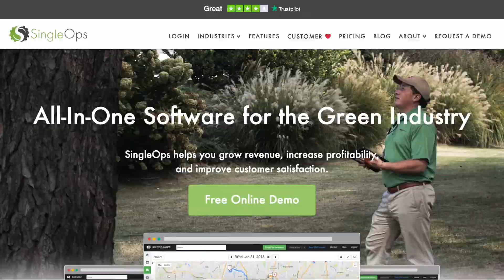SingleOps' free online demo | GIE+EXPO 2019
Taylor Gould, chief marketing officer of SingleOps, and Emily Traxler, VP of customer success, shared information about the company while attending the 2019 GIE+EXPO in Louisville, Ky.